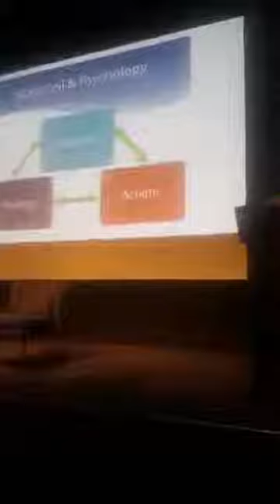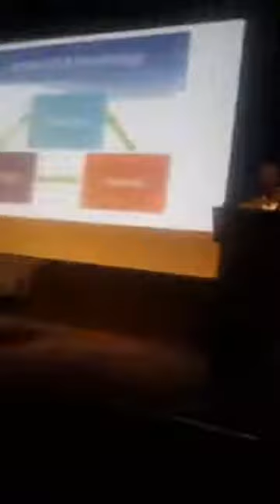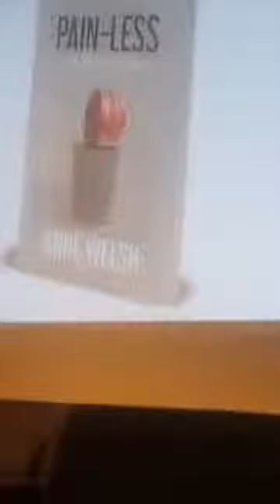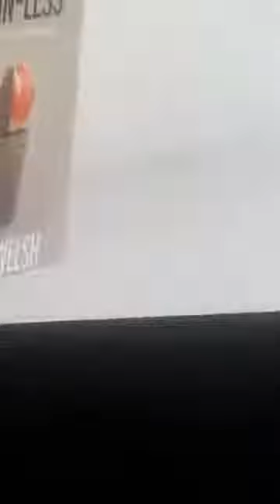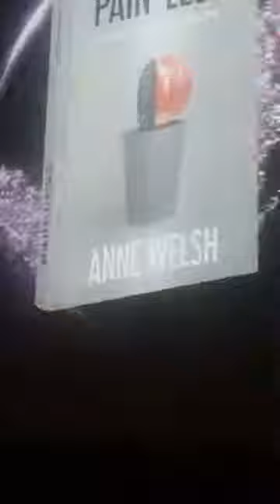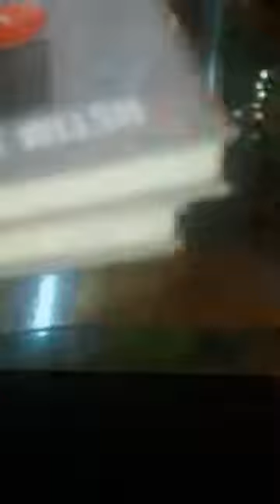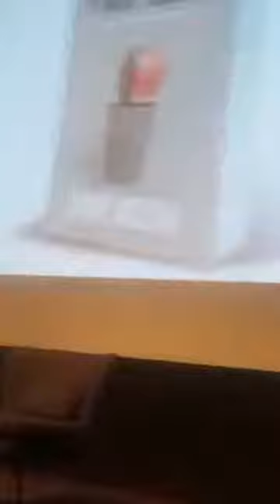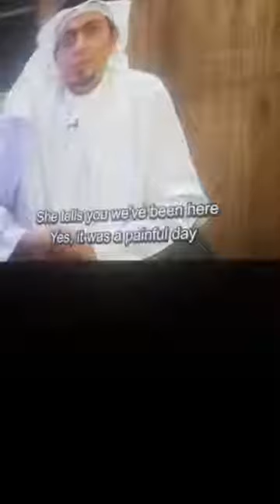Facebook Live Video ID 10155941828285683